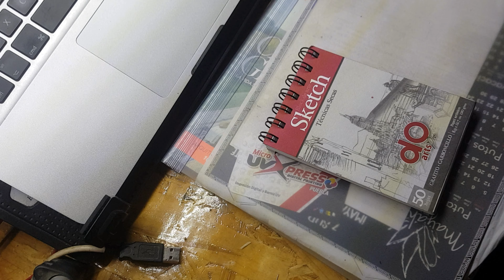Abstrast drawing graffitti type stile NIAS1 art therapy - Nomadtik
first piece to this lil sketch book i picked up just to free my mind and use it as a way to help me come at peace and just let got and freestyle and see what comes out of the mind. after so many years i find the need to draw more because i haven´t done it in so long